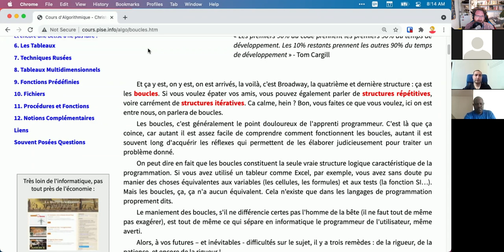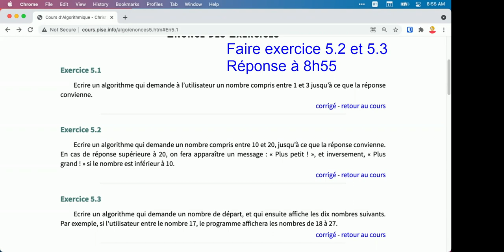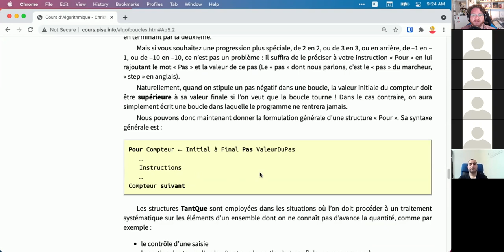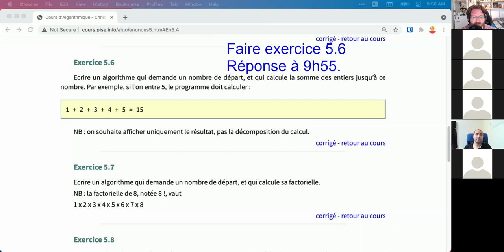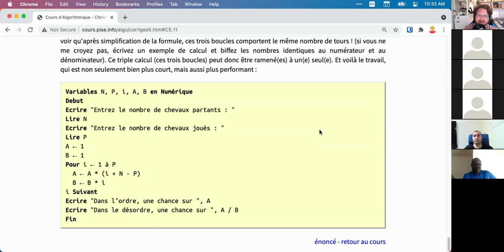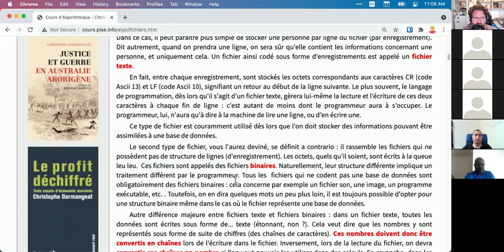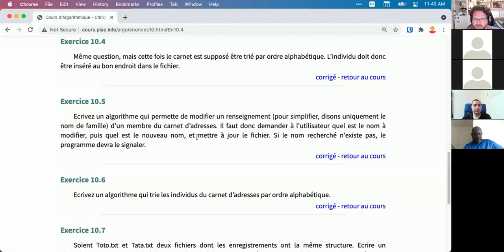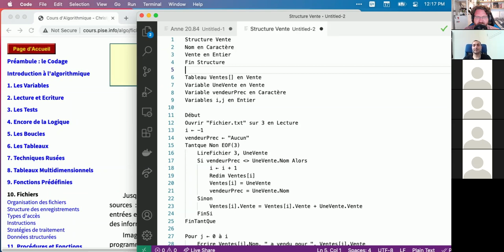INFO50 - Cours 2